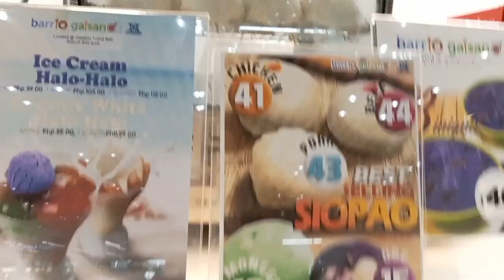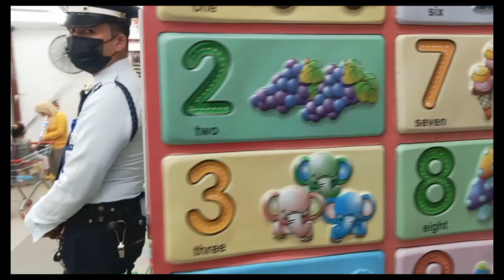Groceries time||euna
Slamat sa wlang sawang supporta sa aking channel, sana patuloy ni yo parin susuportahan ang aking channel. Maraming salamat po sa inyong lahat.
God bless.